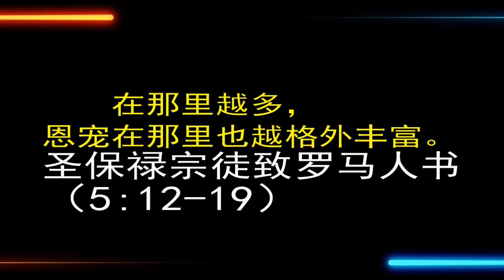2020年3月8日甄选礼（圣十字架堂）